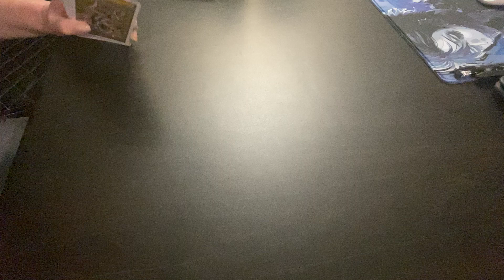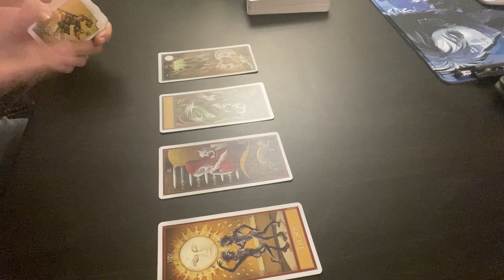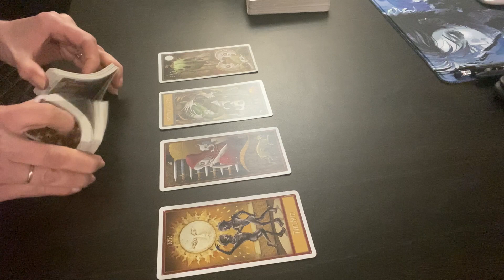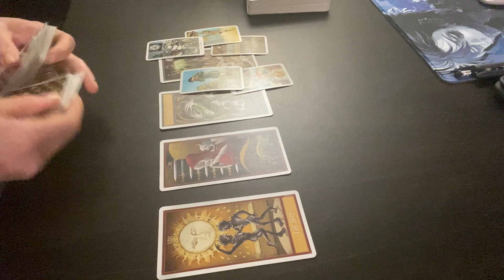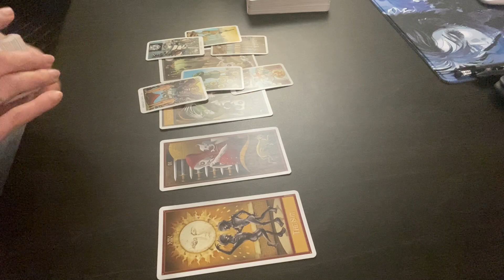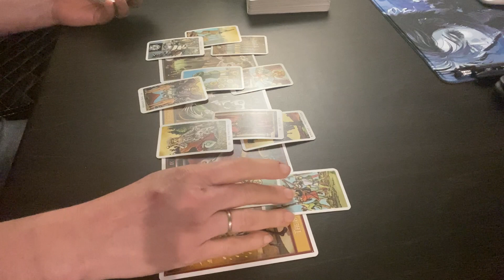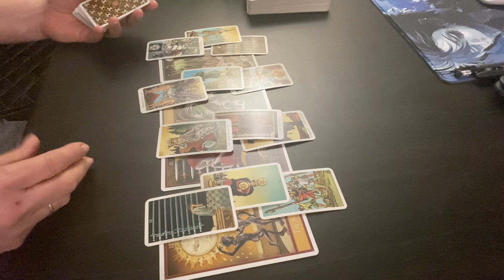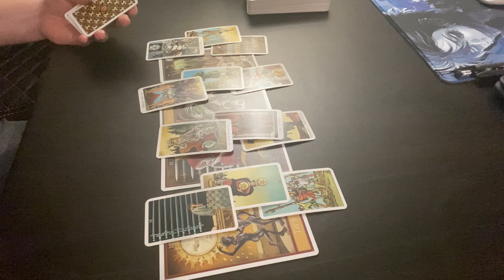CANCER Time For The Heave Ho